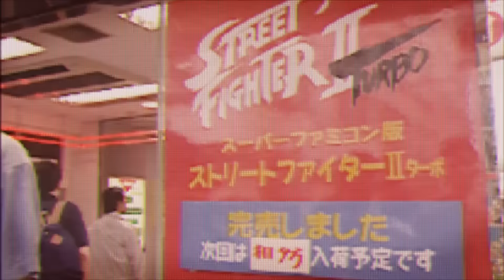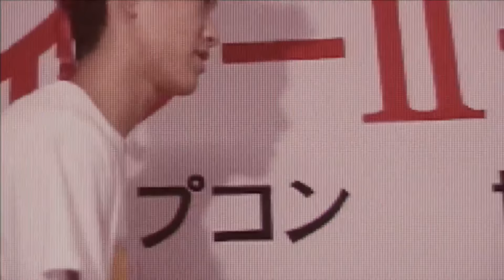Ultra Street Fighter II: The Final Challengers - Nintendo Switch Announcement Trailer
Check out the new trailer for Ultra Street Fighter II: The Final Challengers coming to Nintendo Switch.